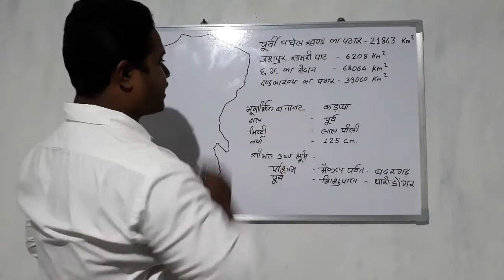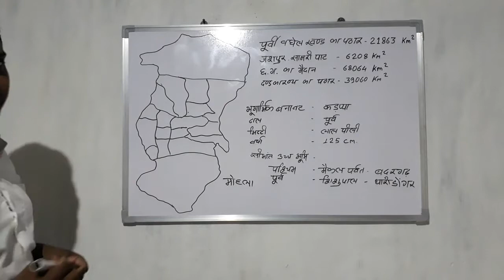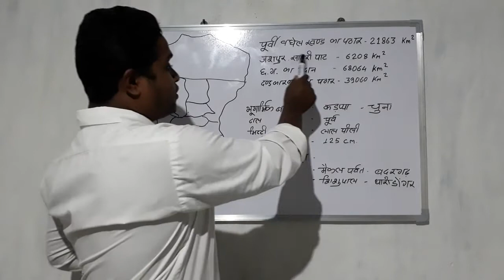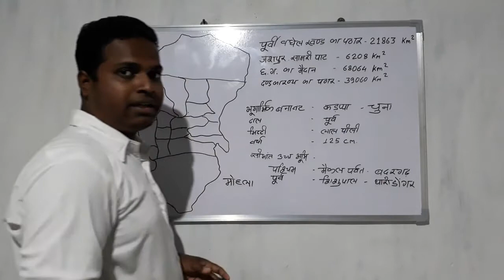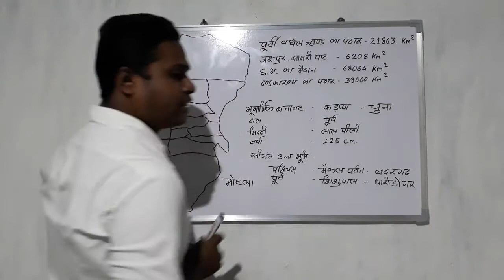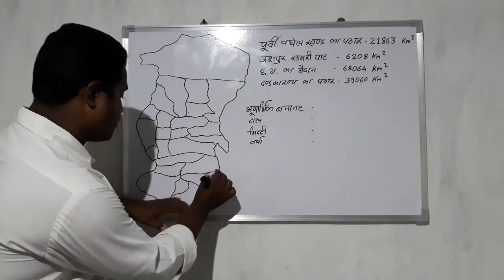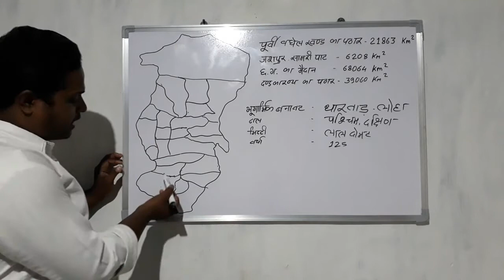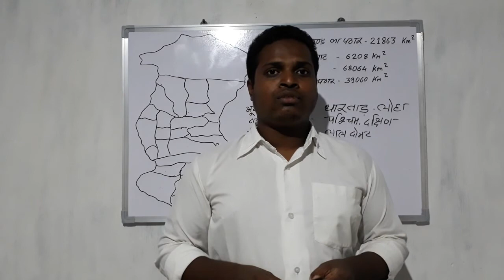छत्तीसगढ़ का प्राकृतिक विभाजन भाग - 2 । CG VYAPAM ( ADEO EXAM 2017 ), CG PSC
छत्तीसगढ़ का प्राकृतिक विभाजन भाग - 2 ।

छत्तीसगढ़ का मैदान
दंडकारण्य का पठार

CG VYAPAM ( ADEO EXAM 2017 ), CG PSC